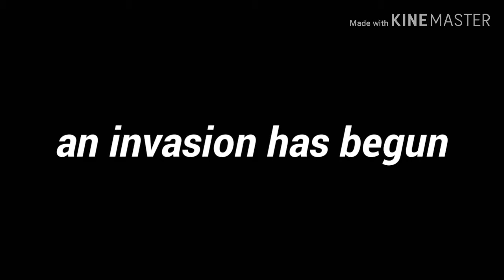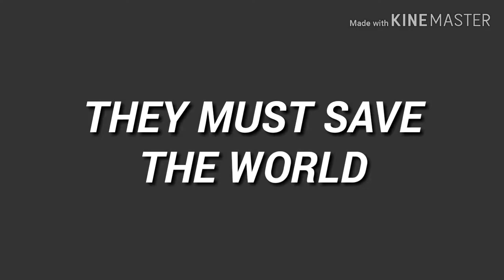Behind the mask wattpad trailer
*CLIPS USED*

Alita battle angel trailer
World war z trailer
Pacific grim trailer
Plazma burst 2 game intro